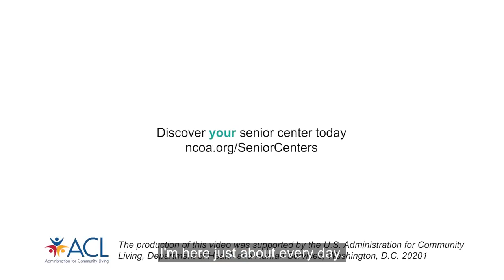NCOA: Discover Your Senior Center and Discover a Good Time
Philadelphia’s Center in the Park is a place to discover fun in an atmosphere “you want to come back to.”

Explore your local senior center and see what you can discover
And celebrate National Senior Center Month with us this September

About NCOA
The National Council on Aging (NCOA) is the national voice for every person’s right to age well. Working with thousands of national and local partners, we provide resources, tools, best practices, and advocacy to ensure every person can age with health and financial security. Founded in 1950, we are the oldest national organization focused on older adults. and @NCOAging.